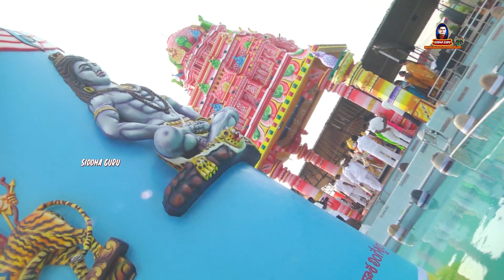Live||Adi ParaShakti, Dakshina Murty, Shiridi Sai idol consecration by Siddhaguru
Siddhaguru Sri Ramanananda Maharshi planned to consecrate 1008 shiva lingas  in Shiva Shakti Shiridi Sai Anugraha Mahapeetam, Ramaneswaram in November.

He planned to consecrate  1008 shiva lingas (Sahasra Shivalinga Pratishta).Till now, 776 Shiva linga consecration is completed.
The rest 232 Shiva lingas are consecrated in the month of karthik (2019 November 1 - November 9)
As a part of this program Siddhaguru is consecrating 6 ft. Dakshina Murty, 6 ft. Shiridi Sai,
6 ft. Rudra, 6 ft. Parvati and 5 ft. Nandi.
Besides this,  Siddhaguru also consecrating 11 Ekadasa Rudras and Pancha Bhuta Shiva lingas.
Ramaneswaram is the only place to have all 5 Pancha Bhuta Shiva lingas at one place.
All the 232 shiva lingas will be kept in water 24X7, this means that all these shiva lingas are worshiped continuously. These are special shiva lingas and are called as Jala Lingas.
This is a unique design created by grand master Siddhaguru.

Call toll Free number for more details:  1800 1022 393 between 7 am and 8 pm.

songs used in this video belong to  Siddhaguru Sri Ramanananda Maharshi.

Cameras Used are:
1) Panasonic  AG AC 160 AEN
2) Sony NX 100
3) Panasonic  102B
4) Panasonic  p2 310
5) Fly Cam
6) Slow Motion